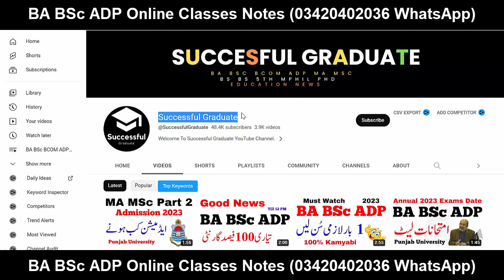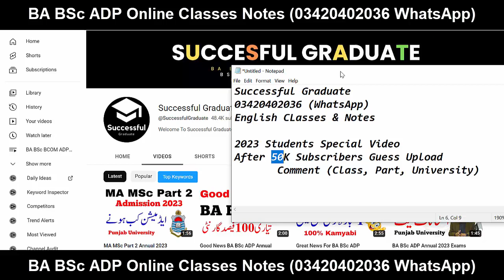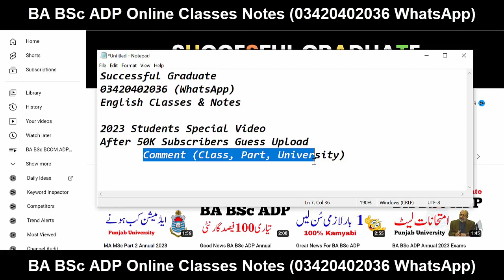Good News BA BSc ADP Annual 2023 PU UOS GCUF UOG BZU IUB - 100% Success Must Watch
𝑻𝒉𝒂𝒏𝒌𝒔 ♥️

Ba English
Bsc English
Adp English
Ada English
Ads English
Exams
Result
Admissions
MA MSc
Matric
Intermediate
9th
10th
11th
12th
Bise Lahore
Bise Sahiwal
Bise Multan
Kpk Board
Punjab Board
Sindh Board
Successful Graduate